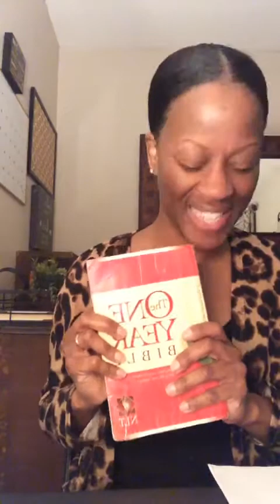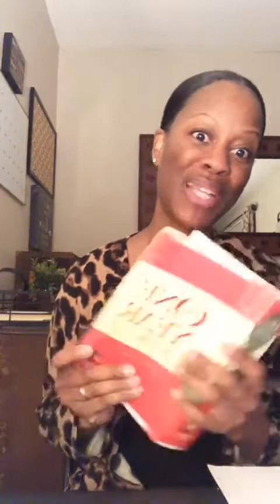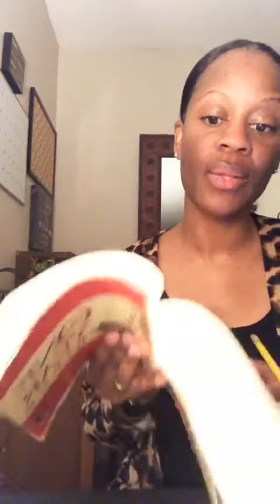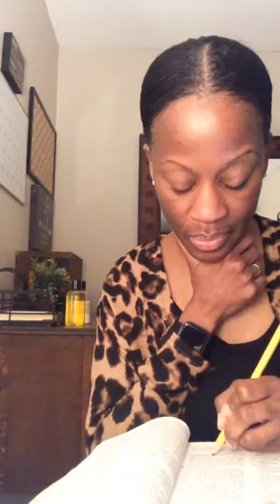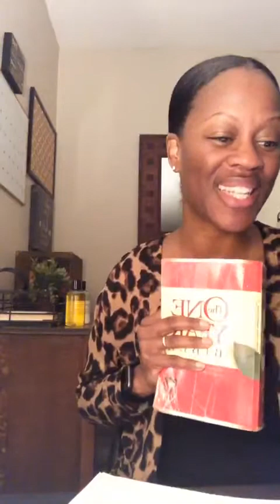GOING FROM HOPEFUL TO HOPELESS | Keysha Johnson